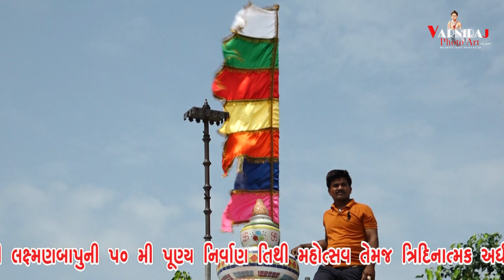ભજન વિના મારી ભૂખ નહી ભાંગે ll ત્રિદિનાત્મક શતાબ્દી મહોત્સવ-2022 ll શ્રી રામદેવપીર આશ્રમ ધાર